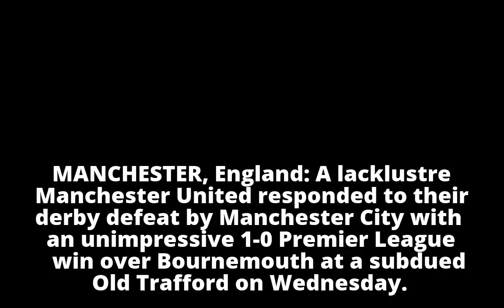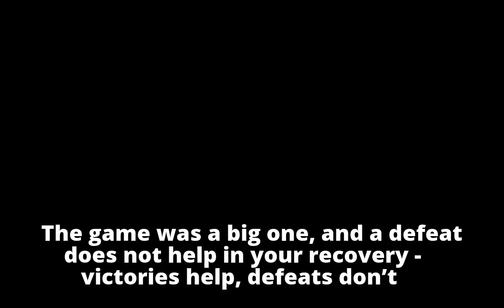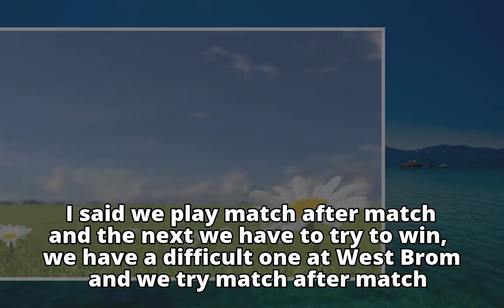Lukaku goal just enough for lacklustre Man United